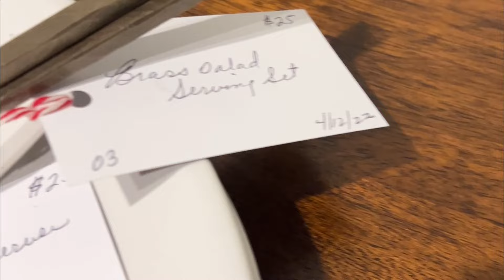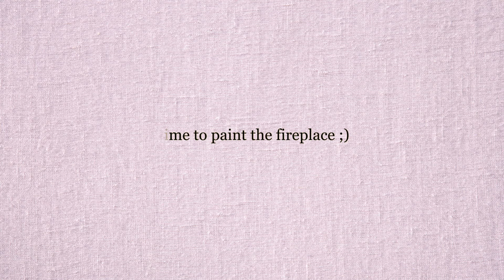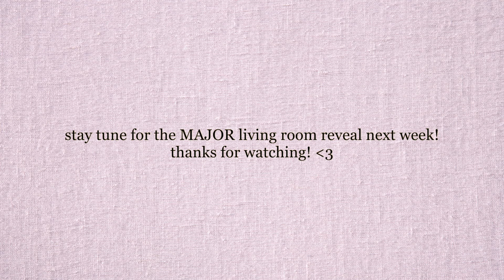EXTREME HOME REMODELING UPDATES / Flooring, Lighting, Deliveries +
In this video I am sharing a compilation of everything we have currently done to the home thus far. In just 3 weeks, we have accomplished so much and are very proud of our progress. I cannot wait to show you a newly finished room next week.

FLOORING: Home Depot